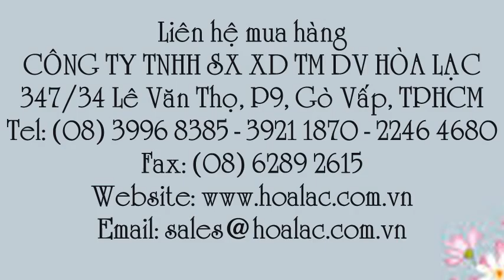Sơn Epoxy 2 thành phần EP-551